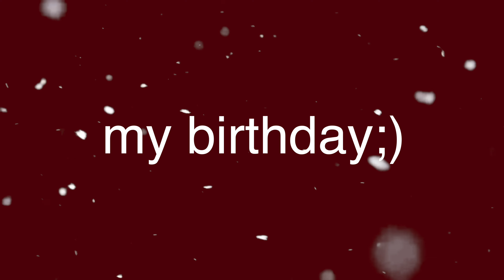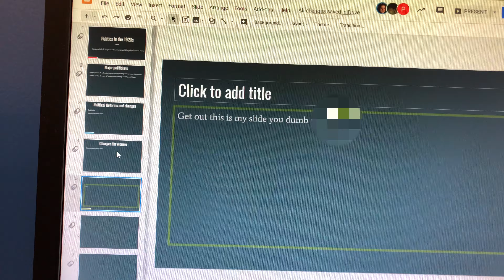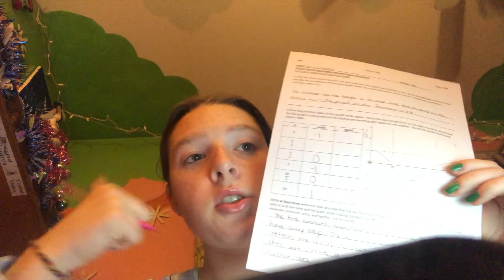its my birthday!!! vlogmas day 18!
December 18, 2018
woooo my 17th birthday!!

Alexa Brianne
Edgewater, MD
21037
FAQS:
Age: 16
Birthday: Dec. 18
Camera: Canon EOS Rebel t6i // Canon G7x
Partner?: Awesomeness TV